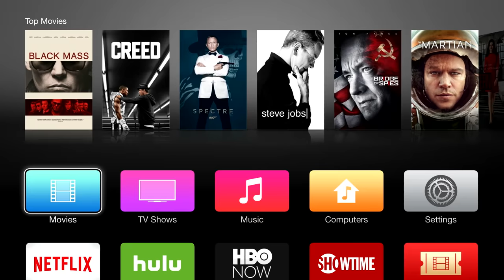RT Podcast: Ep. 364 - Gustavo the Birthday Boy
Join Gus Sorola, Gavin Free, Barbara Dunkelman, and Burnie Burns as they discuss Birthdays, Poaching Mysterious Troll Dolls, and more on this week's RT Podcast!